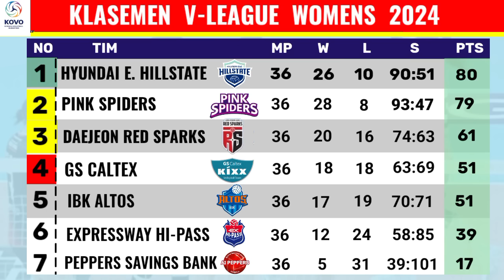JADWAL MEGAWATI HARI INI (26 Maret 2024 ) PINK SPIDERS vs RED SPARKS -PLAY-OFF LIGA VOLI PUTRI KOREA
JADWAL MEGAWATI HARI INI (SELASA 26 Maret 2024 ) PINK SPIDERS vs RED SPARKS - PLAY-OFF LIGA VOLI PUTRI KOREA 2024
Jadwal Rad Sparks di Liga Voli Putri Korea Hari ini :
Hungkuk Pink Spiders vs Daejeon Red Sparks
Jadwal Liga Voli Korea Megatron